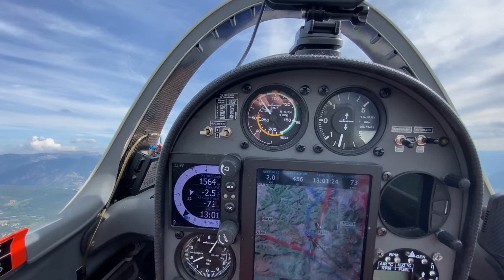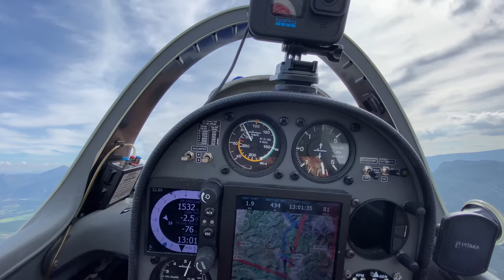Идея хорошего Новогоднего подарка. Дед мороз Волк, чудеса на виражах и позитив в небе.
Чудеса на виражах. Дед мороз Волк зажигает. Замечательная идея сделать праздник, реализована нами с завидной оперативностью. Хороший подарок - это тот, который играючи приходит с праздником, радует случайными совпадениями и оставляет чудесное настроение. Даже если это не совсем так, то внимание и забота другого человека - бесценны. Ведь это лучики тепла и дружеских улыбок, согревающих нас во время волшебных праздников.

Игорь Волков.